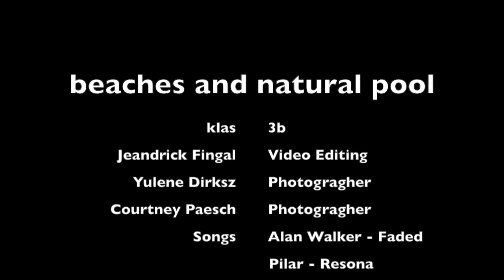Aruba's beaches and natural pool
klas 3b jeandrick. F , Yulene. D , Courtney. P